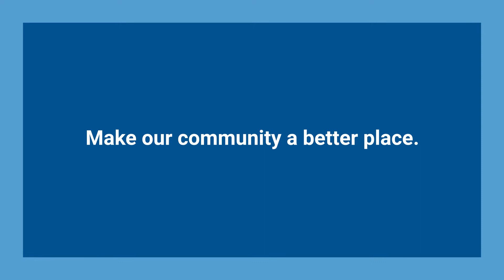United Way 2021